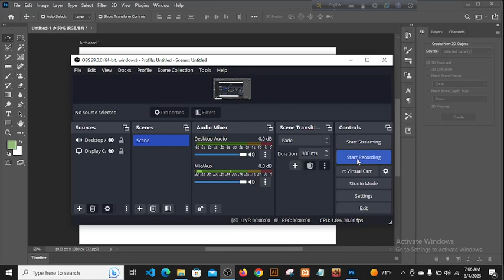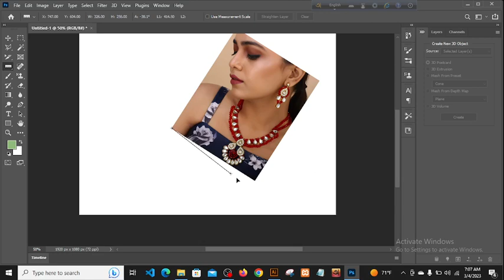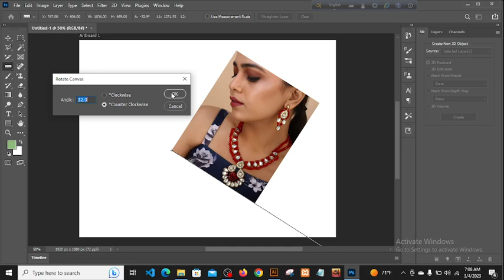Full Stack Web Developer Photoshop Ruler tool